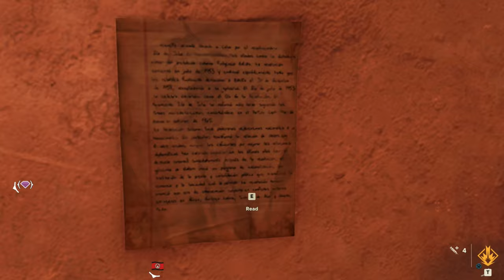Far Cry 6 Silent Gameplay No Commentary Part 24